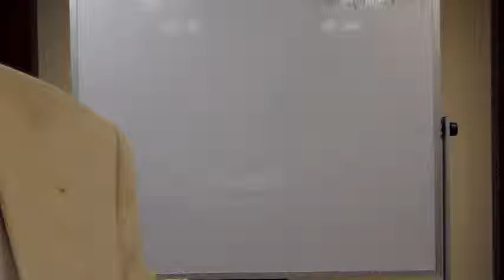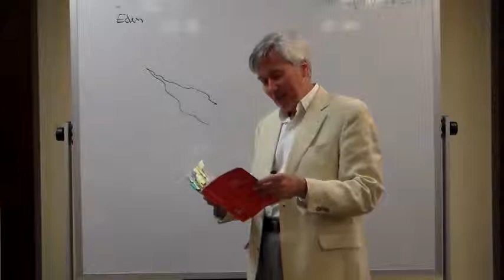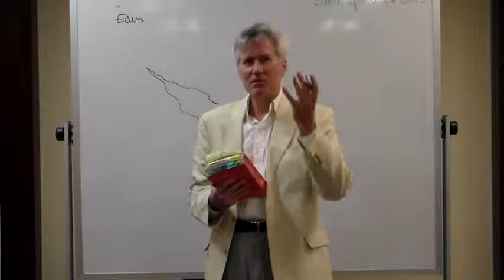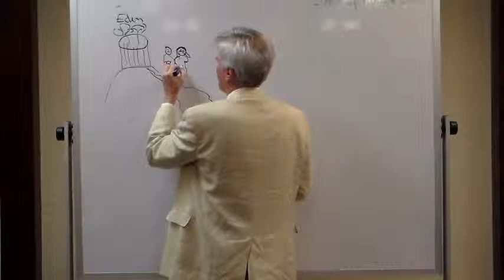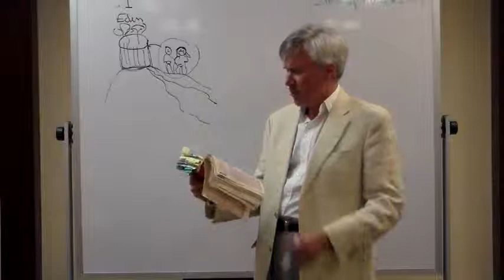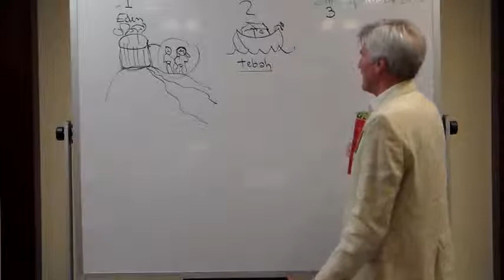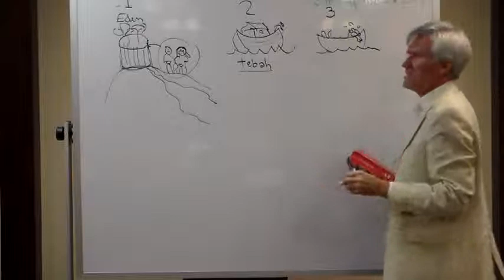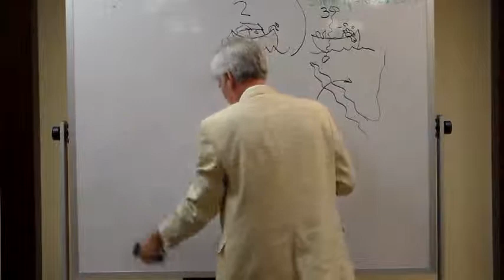Summapalooza 2015 Class 3 Part 1, Arkeology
The 7 Arks of Salvation History